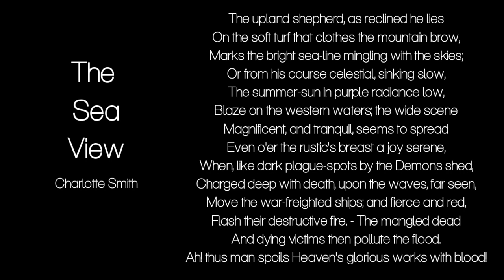Poetry Reading - The Sea View (Charlotte Smith)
Go on, tell Dalton his voice is better than Adrian's.

LHW // Frannie // Autumn Magro // Mark Jackson // Michaelis// Howard McEwan// Gail Doughty// but especially Richard Bruna // Heather Snow// Kristen Pesta// Emily Hann// Joni Lucido// James, Just James// Ben Redmond// Dennis Poretsky// Brennon Hargrave// Jenifer Boyd// L// Justin Fullerton// Navi Sahota // Laura Dominik // Kristen Taylor// Michael McGrath// ThatNexus6guy// Tiffany Peless// Peter Holden//  Helena // Lola Scoines // Nicole //

$5
You've arrived.